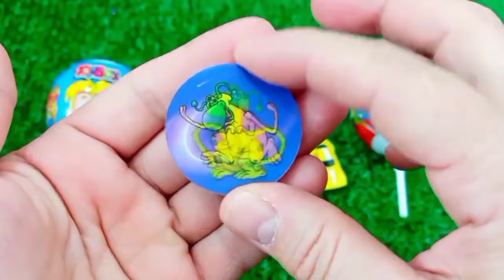Rainbow Satisfying Video | DIY How To Make Lollipop Candy Paw Patrol Fruits Cutting ASMR